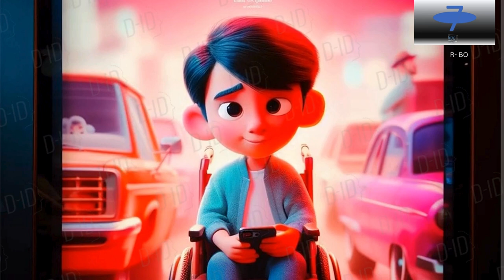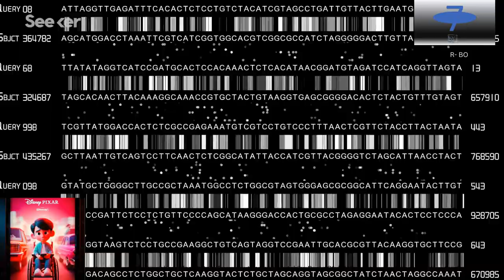BIO teknologi mertopolitan SIMBIOSIS WHIZ BANG TENTANG TEKNOLOGI DAN ALAM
sumber video/foto/musik